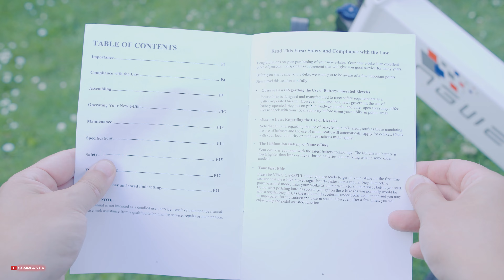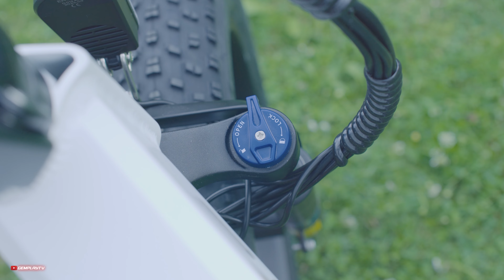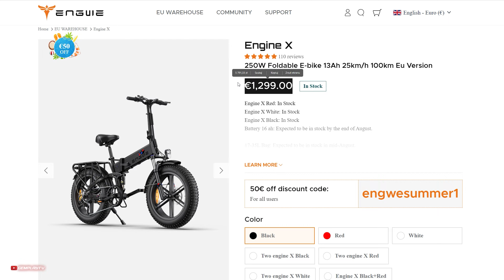Engwe Engine X 🚴 Składany i w pełni legalny elektryczny rower / Recenzja 4K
Zależy wam na zasięgu? Kompaktowych wymiarach? Wygodnej podróży? Engwe Engine X to może być coś czego szukacie. Do tego moc 250W. Co jednak z innymi rzeczami? Oto test

💵 KUPON -250zł !! "GEMPLAYTV"